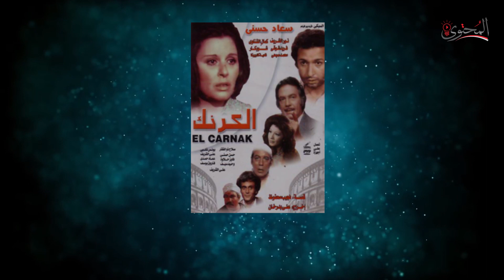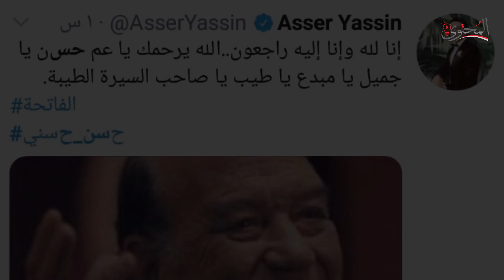وداعا الفنان حسن حسني | 10 معلومات لا تعرفها عن حسن حسني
لمشاهدة سلسلة اماكن تصوير الافلام